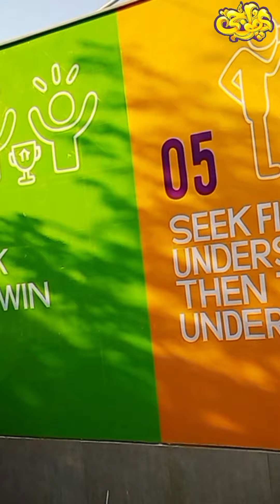7 habit colour school project